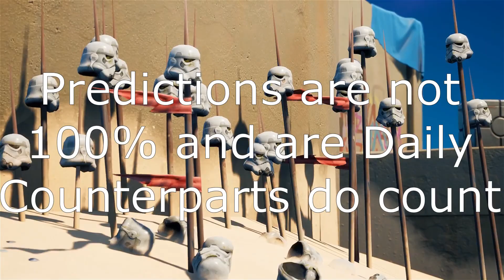June 9th 2021 Fortnite Item Shop Prediction / Fortnite Item Shop Prediction June 9th 2021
All clips recorded by me